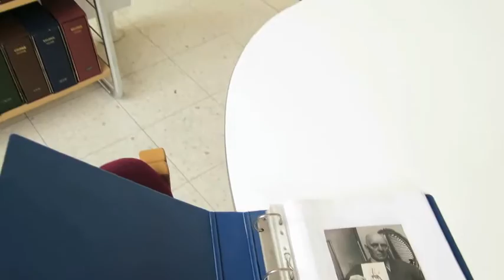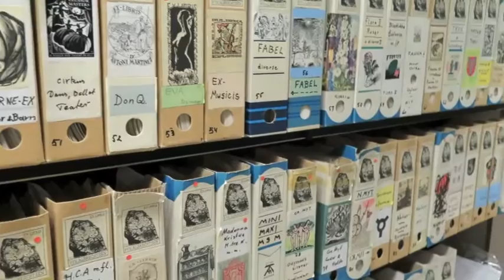Frederikshavn Exlibris Museum & Klaus Rödel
We have visisted Denmark Frederikshavn Exlibris Museum & Klaus Rödel in 21 July 2015. Museum was founded in 1987. The collection comprises about 450,000 original bookplates, including bookplate from many royal houses.

art-exlibris.net website is an attempt to share the bonanza of bookplates, as the museum's collections are all interested in the whole world.
The collections comprise about 450,000 original bookplates, and per. 1/5 2015, approximately 27,000 seen on art-exlibris.net , indicating the owner, artist, subject, technique and size.
The registration of bookplates is an ongoing process, and the site is updated 5-6 times a year.

Frederikshavn Kunstmuseum & Exlibrissamling ·
Parallelvej 14 · 9900 Frederikshavn
Hours: Tuesday-Saturday 10-16, Sunday and Monday closed ·